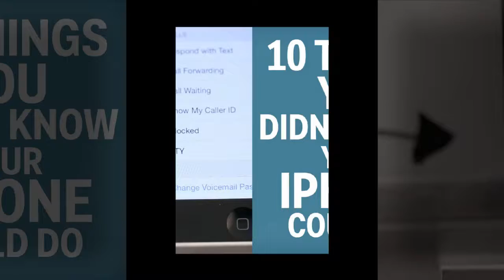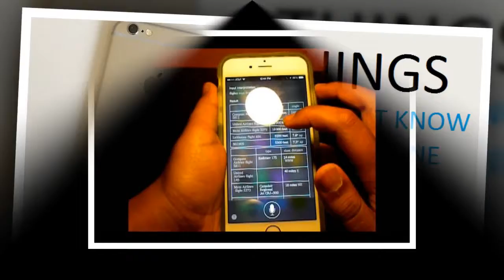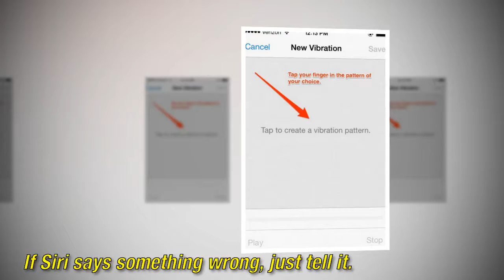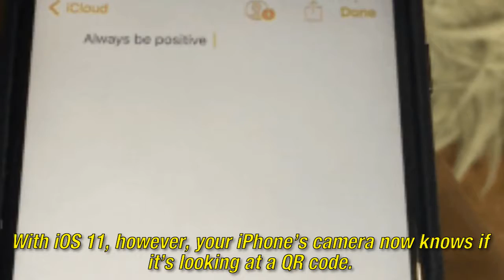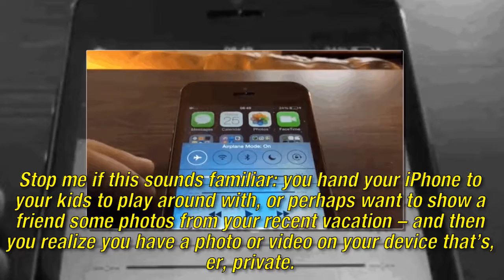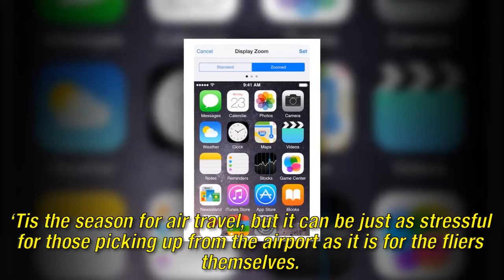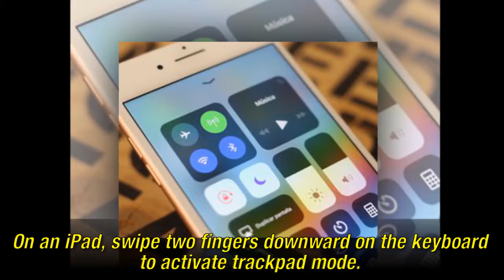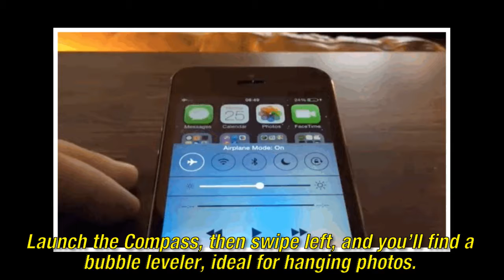10 things you didn't know your iPhone could do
Whether you received a new iPhone over the holidays as a gift or treated yourself to one, chances are you’re not using your smartphone to its fullest.